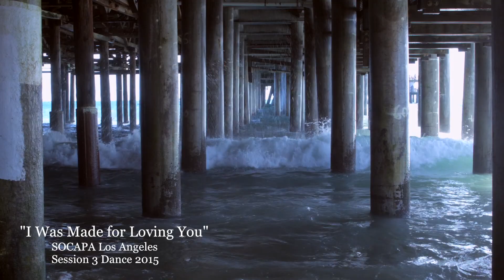"Made For Loving You" - DANCE MUSIC VIDEO by AKL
VIDEOGRAPHY & EDITING by AKL (Amanda K Lechner)

SOCAPA (School of Creative & Performing Arts)
Los Angeles, Summer 2015

Choreographer: Ashley Rich
Assistant Choreographer: Bekah Howard

Dancers: Session 3 students of SOCAPA Los Angeles

Videographer: Amanda K Lechner
Editor: Amanda K Lechner

Song: "Made for Loving You" by Tori Kelly Feat. Ed Sheeran

El Matador State Beach, California
2015